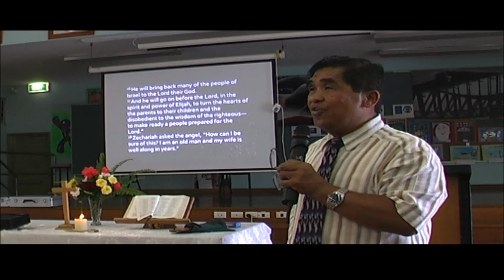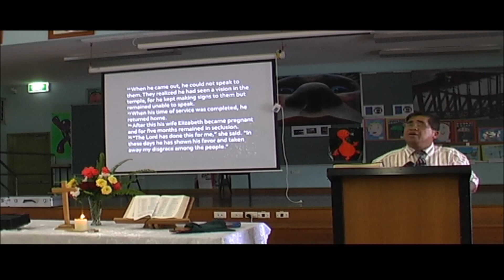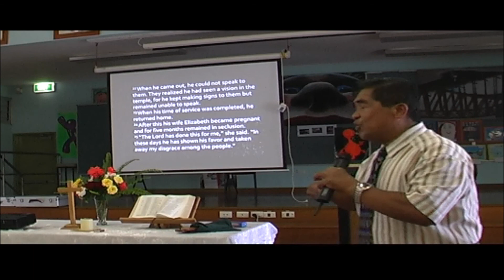Nothing is Impossible to God Pt. 3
learn that God is unlimited in His power and what He can do and how it affects you as His child. to learn more go